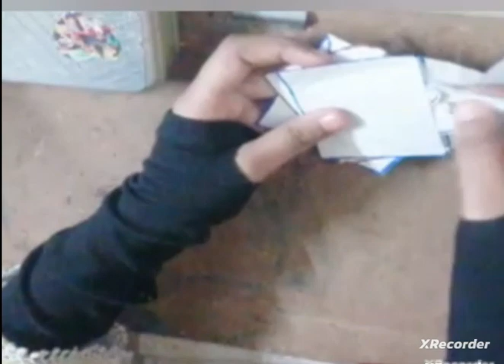cute stoker gift